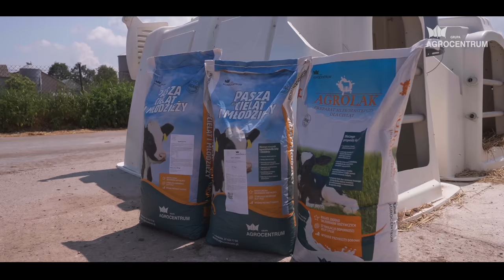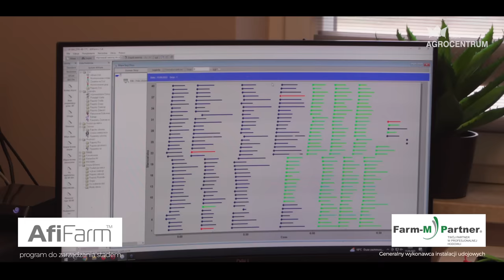Zarządzanie nowoczesną oborą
Jak skutecznie zarządzać stadem w gospodarstwie rodzinnym i zadbać o wysokie wyniki produkcyjne? Zapraszamy na Podlasie do gospodarstwa Ewy i Arkadiusza Bączyk. Hodowcy żywienie i zarządzanie nowoczesną oborą opanowali do perfekcji.
Prezentujemy piąty odcinek z serii Blisko hodowcy. Gościliśmy w gospodarstwie rolnym w miejscowości Srebrna. Ewa i Arkadiusz Bączyk od dwóch lat użytkują nowoczesną oborę wolnostanowiskową, przeznaczoną dla 300 krów mlecznych.
Film powstał przy współpracy Farm-M Partner – generalnego dystrybutora instalacji udojowych i AfiMilk producenta rozwiązań dla hodowców.